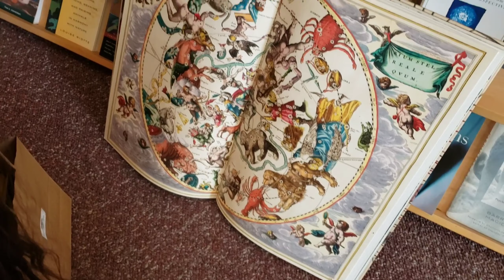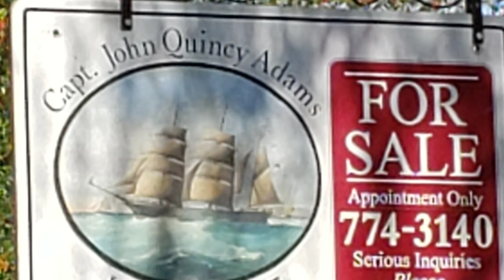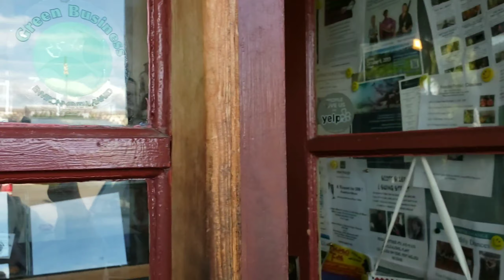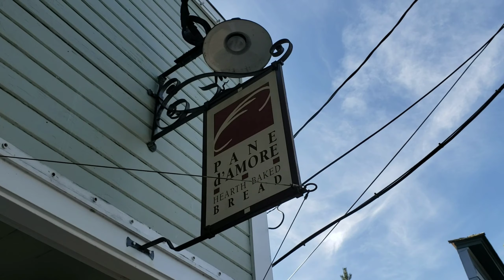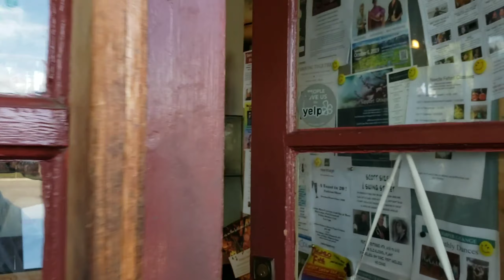Snow visit day 2- my birthday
We covered a lot of ground again today. She's gonna need a vacation from this vacation.
We took the ferry over to Port Townsend where we of course didn't have enough time there. But we saw some beautiful Victorian homes and did some shopping.
Next we got back on the ferry and went to one of my favorite places on the island, Captian Whidbey, for dinner and drinks.
It was a wonderful birthday.